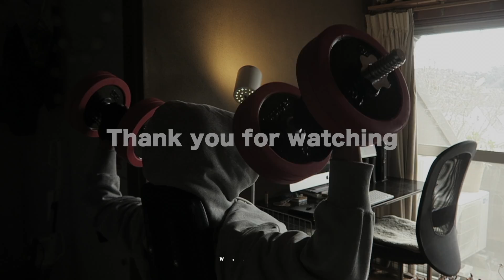パンヘッドとナックルチョッパー 2台のビンテージハーレーダビッドソンでゆく 後編【TGM】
ホントにただの帰り道動画になってしまいましたにで、ながらで見てください。